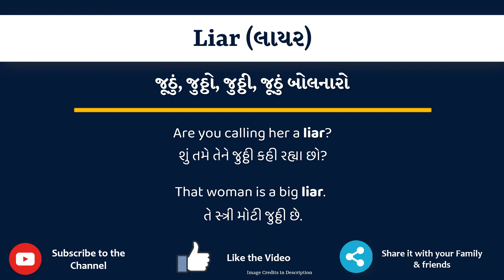Liar Meaning in Gujarati | Liar નો અર્થ શું છે | Liar in Gujarati Dictionary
આ વિડિયો માં તમે Liar નો Gujarati માં અર્થ સમજશો અને એની સાથે Liar નું pronunciation પણ શિખશો. એટ્લે કે તમે Liar ના meaning ની સાથે સાથે એ પણ શિખશો કે Liar ને કેવી રીતે બોલાય, Liar ને બોલવાની સાચી રીત કઈ છે.

તો બસ એક મિનટ માં શીખો Liar શબ્દ ને.

Liar ને examples થી સમજીએ